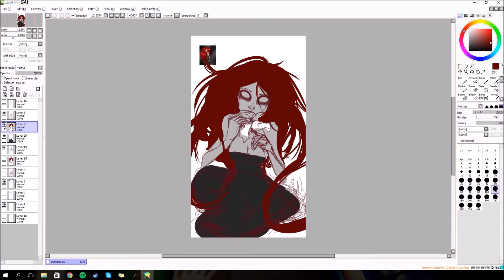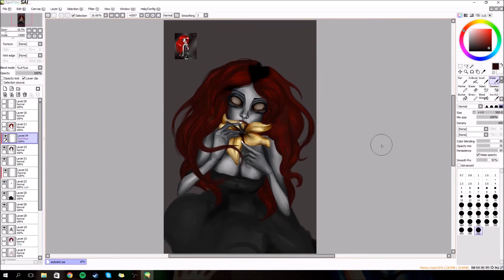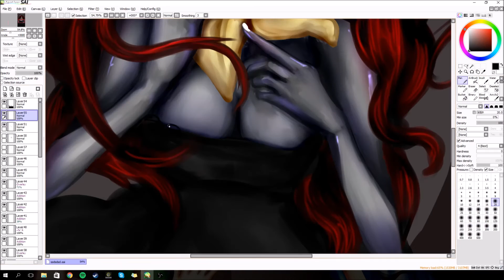Speedpaint- Vampire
I decided to redraw one of my very first speedpaints, that i made 6 years ago
It turned out pretty good imo, so i hope you like it ^^

Software: Paint tool sai
Time taken: 3 hours
Editing: Windows Moviemaker